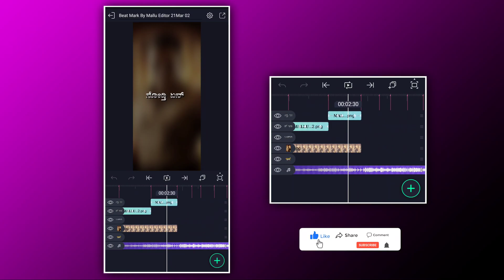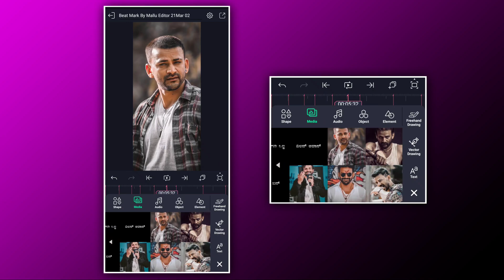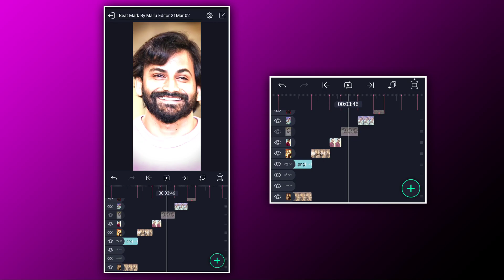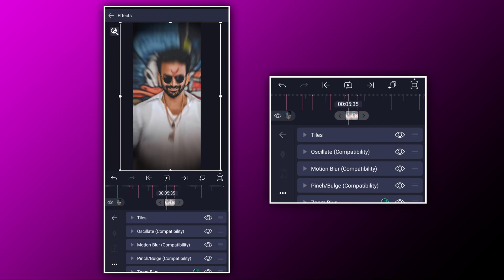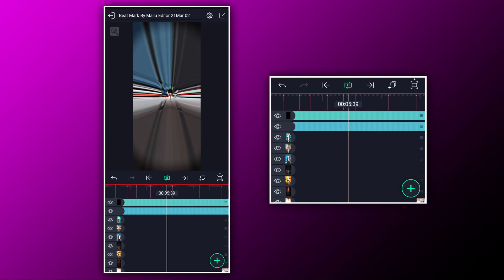Hoysala Trend Dolly Dialogue+Bgm Video Editing in Alight Motion Video Tutorials In Kannada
✍︎𝗞𝗘𝗘𝗣 𝗟𝗢𝗩𝗜𝗡𝗚.
✍︎𝗞𝗘𝗘𝗣 𝗦𝗨𝗣𝗣𝗢𝗥𝗧𝗜𝗡𝗚.